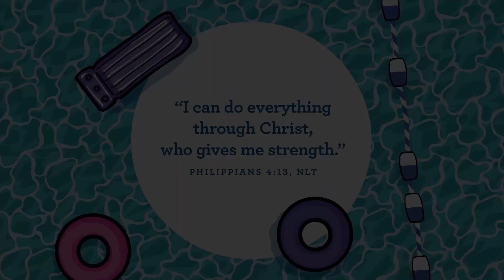The Rocks Waumba Land Online | June 2022 Week 2